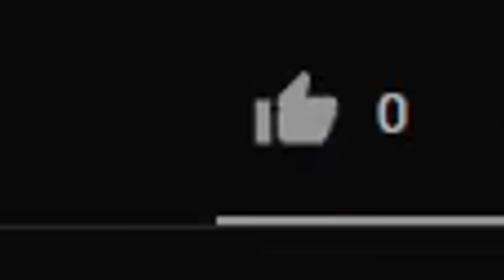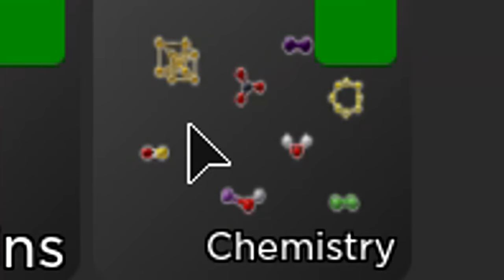winning with EVERY kill effect.. (Roblox Arsenal)